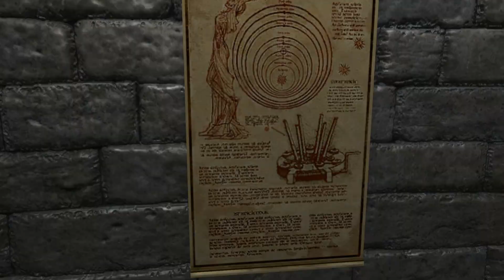Sherlock Holmes: Awakened Remastered #2 - Black Edelweiss